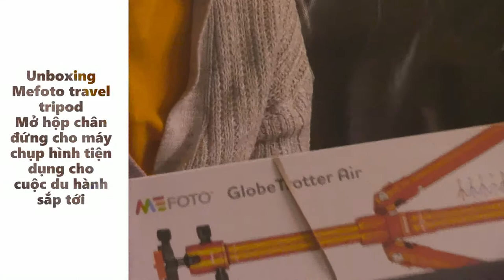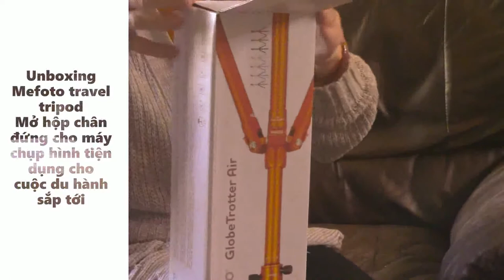🆕MEFOTO Globe Trotter Air 📷 Travel Lite Unboxing/Mở Hộp giá đứng cho cuộc du hành sắp tới